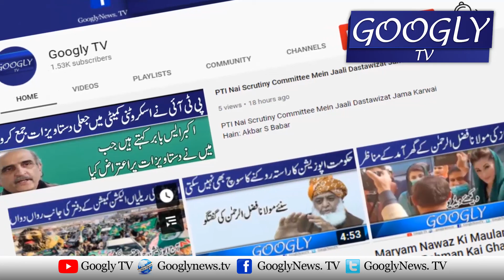Youm e Azadi Par CM Sindh Murad Ali Shah Aur Governor Imran Ismael Akathay Ho Gaye | Googly TV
Youm e Azadi Par CM Sindh Murad Ali Shah Aur Governor Imran Ismael Akathay Ho Gaye